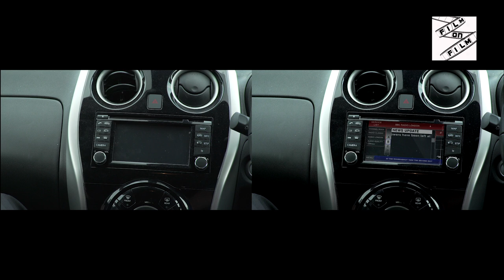Extra Time VFX Reel | Filmmaking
A side by side comparison of the before and after visual fx shots used in time travel sport short film, Extra Time starring former Doctor Who companion, Louise Jameson.

Visual FX by Martin Lejeune - @